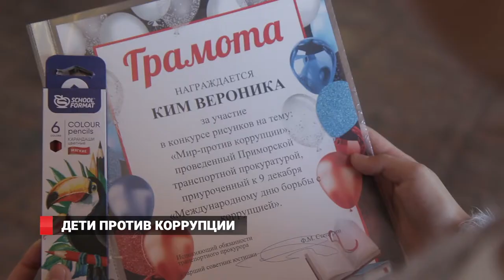Дети против коррупции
17 декабря в первой гимназии прошло торжественное награждение учеников, которые участвовали в конкурсе рисунков на тему борьбы с коррупцией.